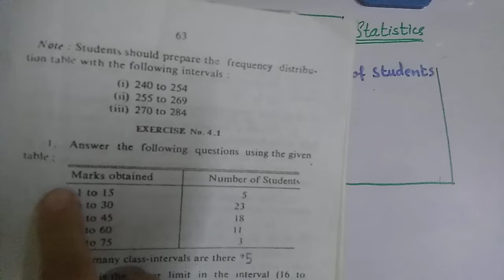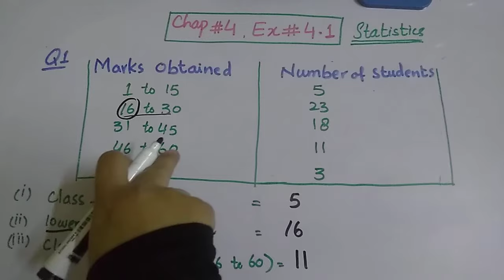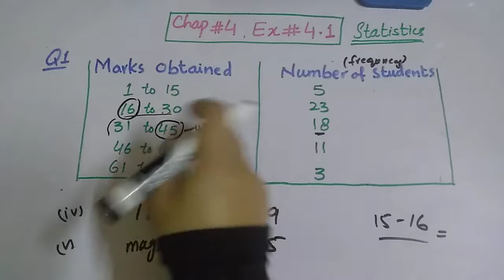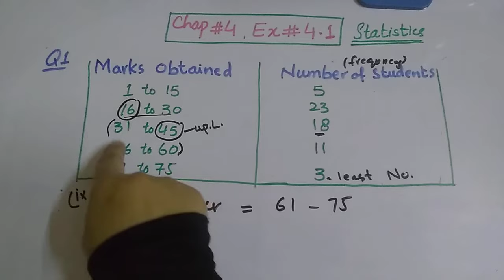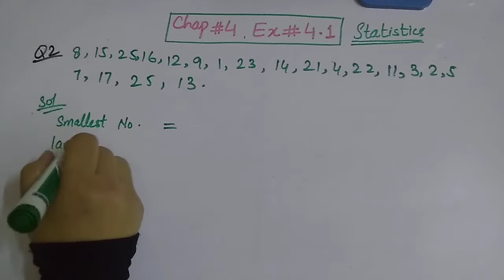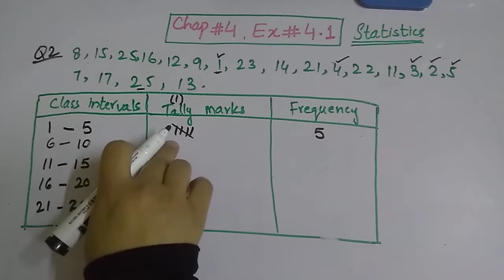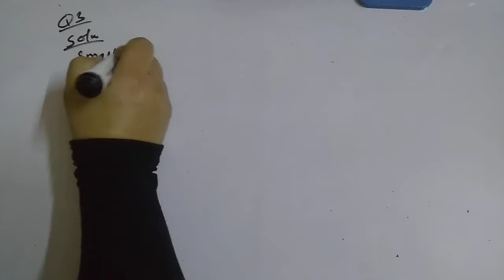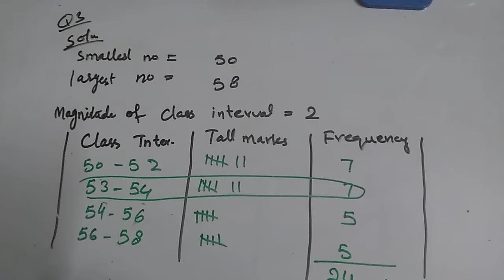Chap # 4 (Statistics)Ex # 4.1 Q #1,2,3 class 9 general math Sindh board